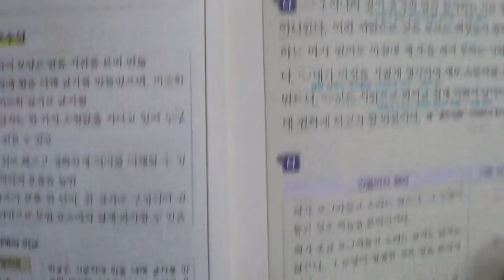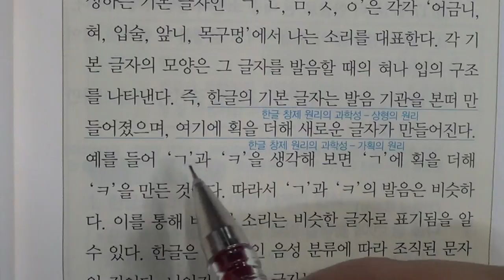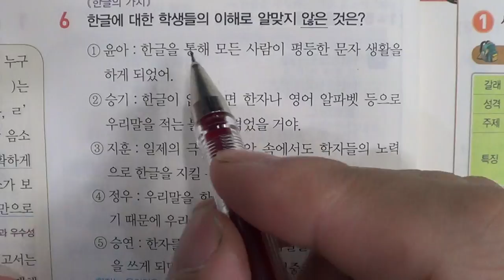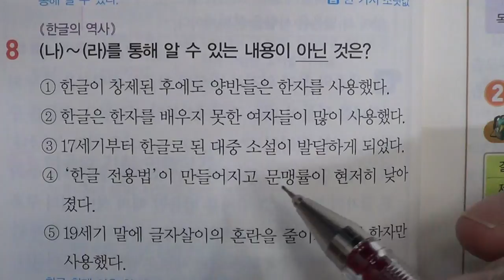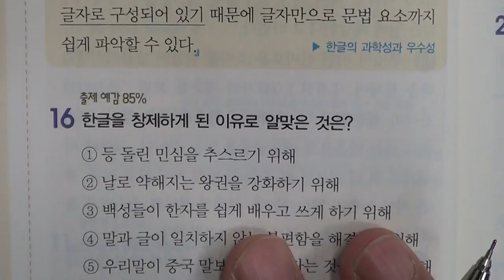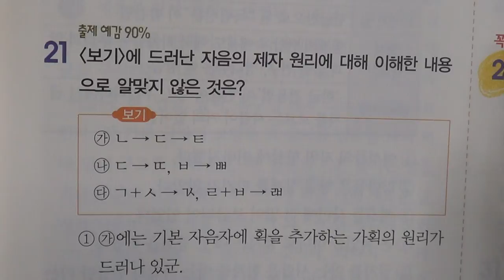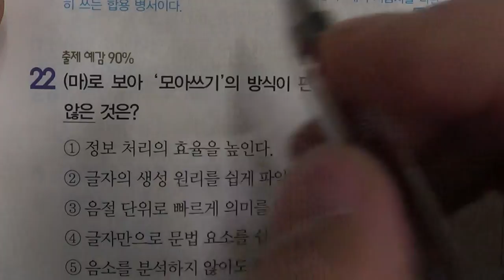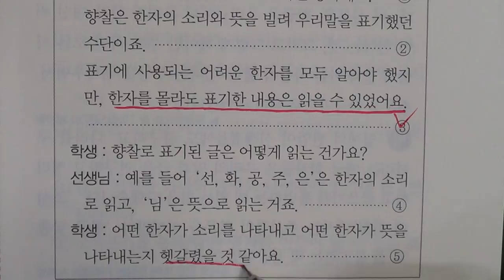■■2학기 기말고사■송도신도시 송도 학원 종합학원 신송중 박문중 신정중 해송중 먼우금초 신송초 송원초 송명초 명선초 신정초 해송초